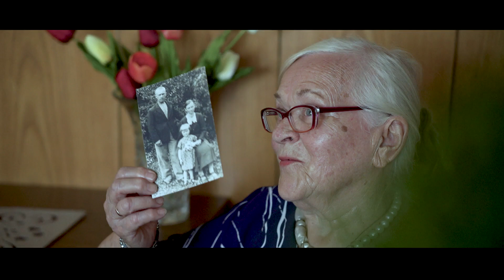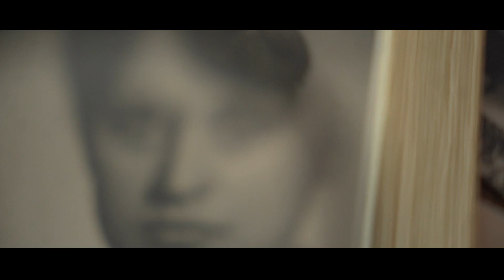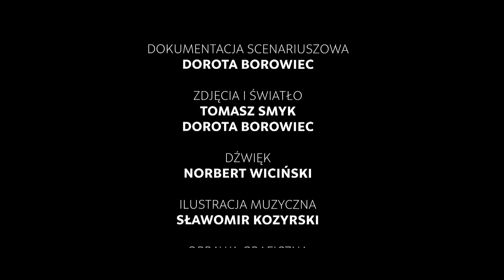Portrety wileńskie | Felicja Błażewicz #3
„Przed wejściem leżały dwa kamienie. Dalej była sień, klepisko. Potem kuchnia, klepisko, duży stół drewniany i drewniane ławy. Z drugiej strony był piec wileński. Na górze spałam, a babcia przykrywała mnie kożuchem”. Taki obraz domu na Wileńszczyźnie zapamiętała mała Felicja. Pamięta też tatarak rozłożony na klepisku na Święta Wielkiej Nocy i brzózki w każdym kącie domu na Zielone Świątki. Było pięknie, spokojnie, dobrze. I nagle wśród dorosłych zaczęły się szepty o wywózkach, łapankach, a mężczyźni na noc chodzili spać do lasu. Pewnego dnia do izby domu małej Felicji spędzono wszystkich mężczyzn z wioski. Obcy ludzie, obce głosy, krzyki, karabiny. Budowanie nowego domu w Polsce rozpoczęło się od długiej drogi wagonem towarowym dzielonym z krową, którą mama doiła i dawał do picia małej Felicji. W Lidzbarku ta dorastająca dziewczyna z długimi warkoczami miała jedno marzenie - pójść do szkoły muzycznej. Ale komu kiedyś można było spełniać marzenia? Tak trafiła do pracy jako maszynistka. On też był z Wileńszczyzny. Razem zaczęli tworzyć swój własny dom. I jednak przyszedł czas na spełnienie marzenia... Swoją historię życia opowiada Felicja Błażewicz.